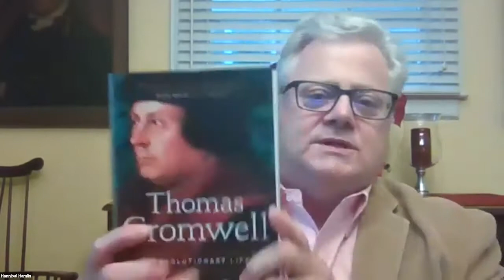Book Club: Wolf Hall by Hilary Mantel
Watch a conversation about Wolf Hall by Hilary Mantel with a Department of English expert.

Panel:
- Hannibal Hamlin, Professor, Department of English